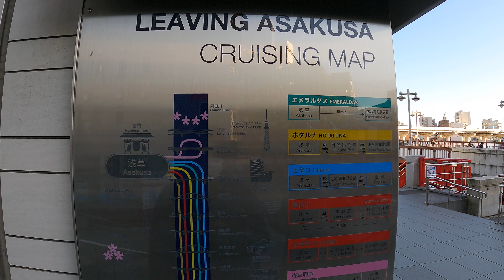【JAPAN 4K】Asakusa • Tourist Spot Walk • Tokyo Destination